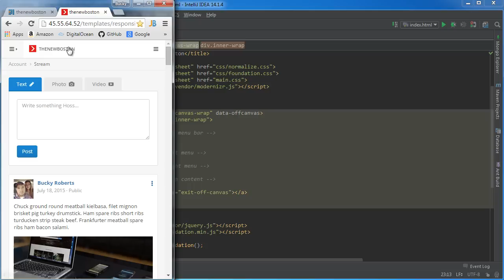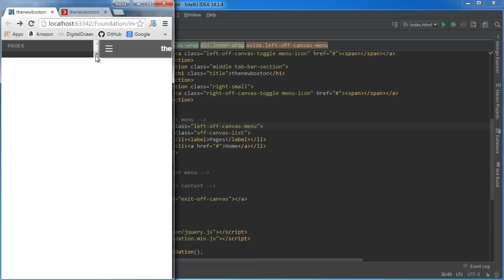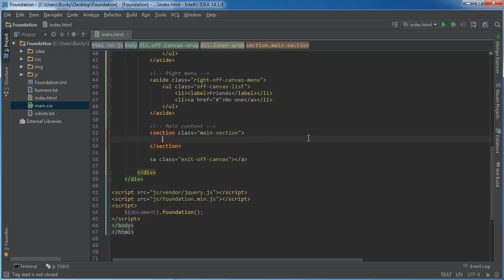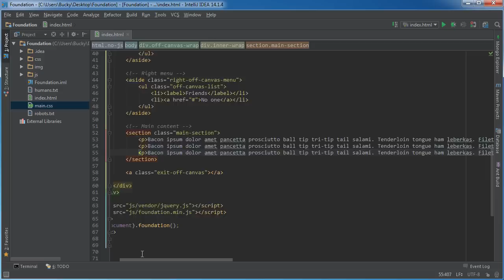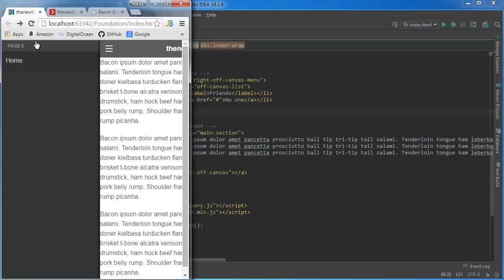Foundation for Responsive Web Design Tutorial - 7 - Dual Menu Toggle Layout